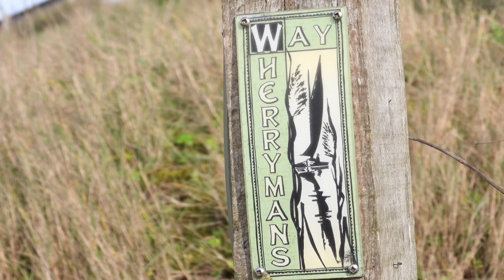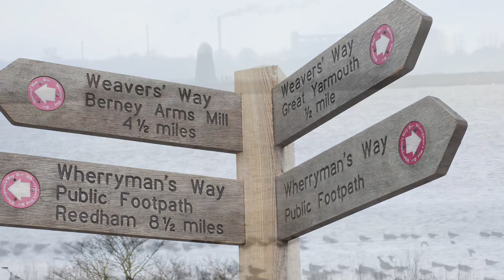Breydon Water Great Yarmouth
Hi everyone,

I decided to go and sit in the bird hide before having my Covid injection. I filmed the birds, drove to a parking space close to the surgery, then walked over to the place to discover it’s closed !!! On checking my email confirmation, I discovered my appointment is actually next Saturday not yesterday ! 🤣🙄😱🤷‍♀️😂😂😂 oops !

I’m still having sound issues with using the SD card reader. Until this lockdown ends, I’m unable to do much about it so apologies.